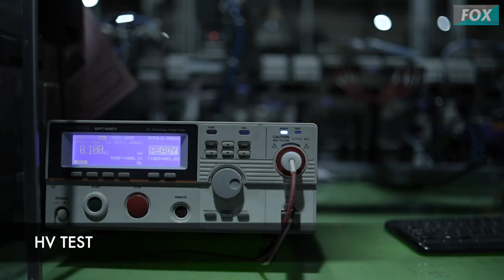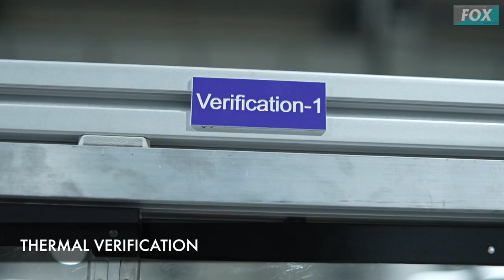FOX SPM MCB Testing, Printing & Inspection line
This is the fully automated latest version of FOX MCB testing lines which does below operation.
1) Automated MCB handling from bin
2) Barcode Printing
3) Din clip assembly(Snap pusher)
4) HV Testing
5) Magnetic Testing
6)Sorting (HV & Magnetic rejection)
7) Thermal Screw Calibration(Hot)
8)Cooling (20 minutes)
9) Thermal Verification
10)Sorting
11) Screw Sealing
12) Top & Side Printing
13) Camera inspection for print quality & information
Features of line
1) Very Compact footprint
2) Traceability
3) Complete Indigenous
4) Less energy consumption/product
5) IoT Ready

FOX Solutions Pvt Ltd.